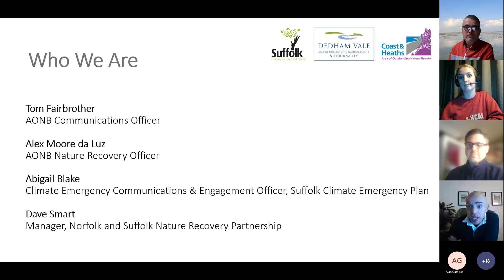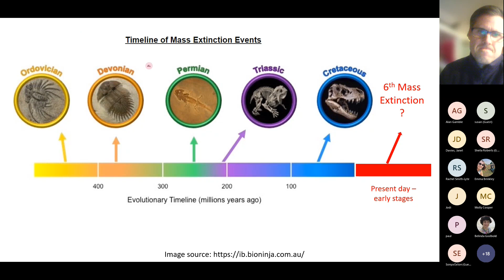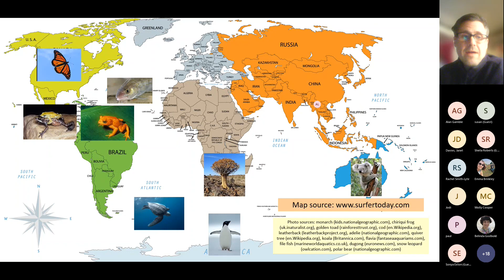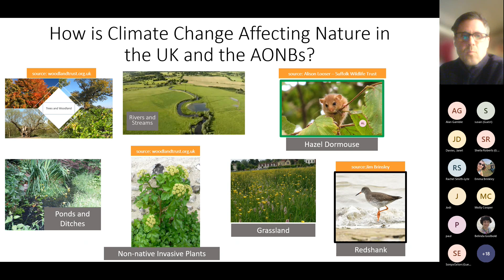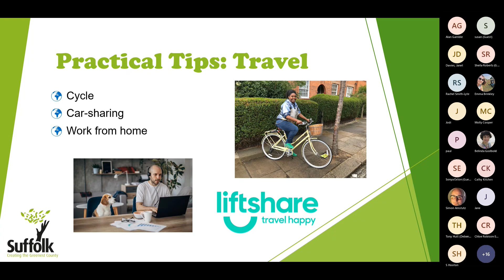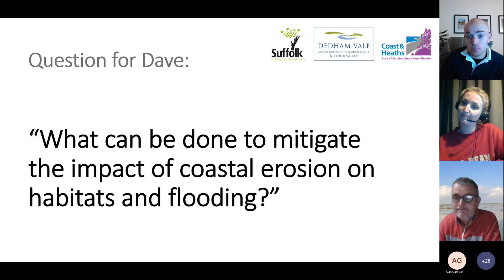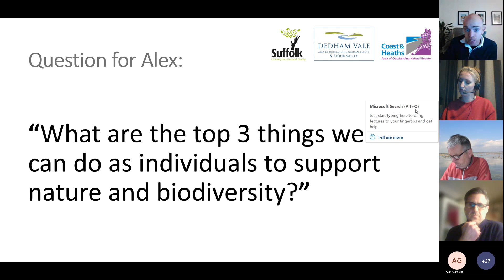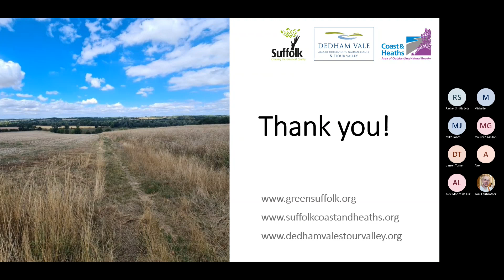Climate Change & Nature Online Talk and Q&A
Hosted by the Dedham Vale and Coast & Heaths Areas of Outstanding Natural Beauty and Green Suffolk, this free event took place on Thursday 17th November.

The speakers at the event were:

- Alex Moore da Luz, AONB Nature Recovery Officer

- Abigail Blake, Climate Emergency Communications and Engagement Officer of the Suffolk Climate Emergency Plan

- Dave Smart, Nature Recovery Partnership Manager.